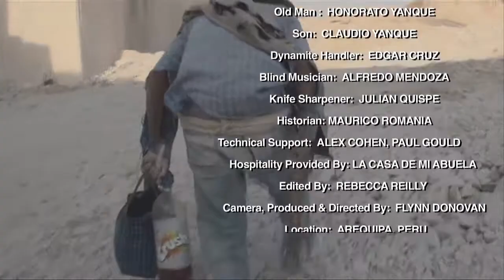NearTheMountain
Filmed in southern Peru stone quarry, 78 year old Honorato takes us through his day in the quarry and the beauty of his achievements